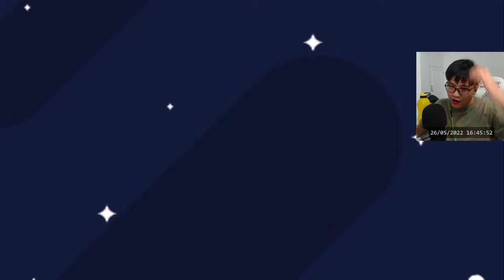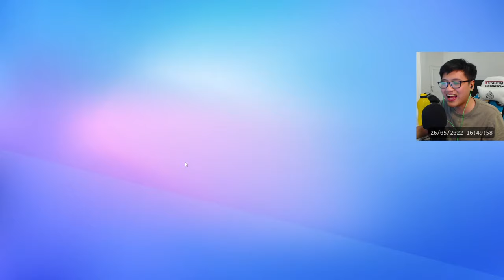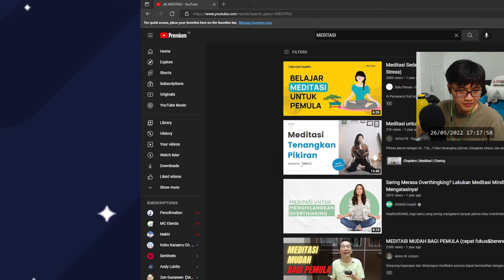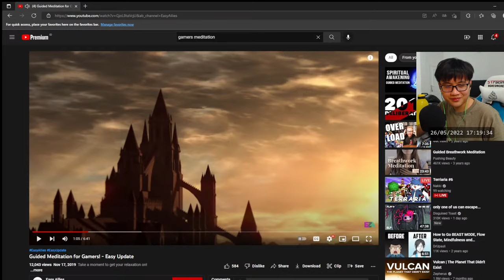AKU STUMBLE GUYS LIVE!!!